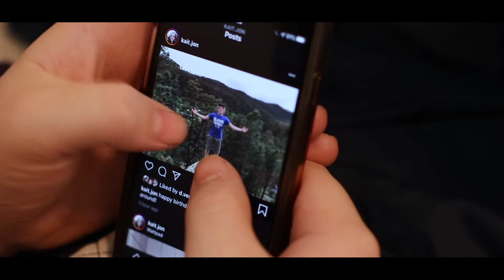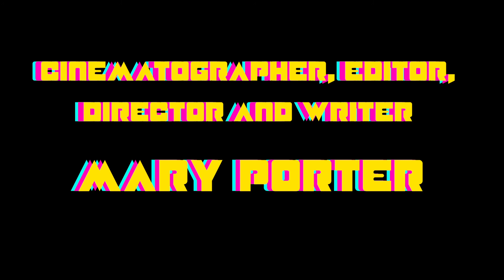Good Vibrations | Beach Boys Music Video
Here is my completed music video for my film class.